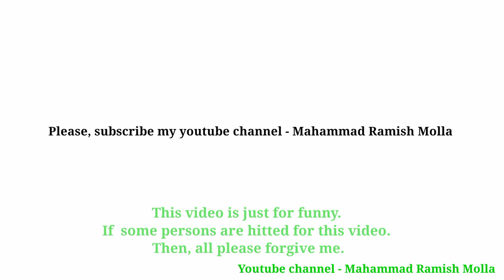Ear mask funny video | কানের মাস্ক